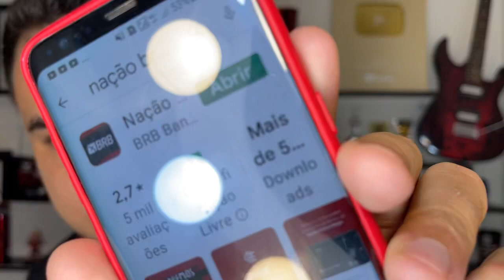CONFUSÃO NO FLAMENGO! RODRIGO CAIO LESIONADO! MENGÃO SE DEU BEM NA LIBERTA! ÚLTIMAS NOTÍCIAS E+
Crédito: Jorge Rodrigues/Agif/Gazeta Press